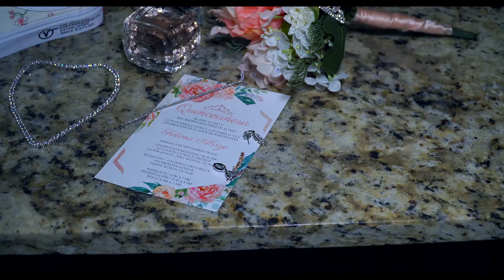Fatima's Quinceañera Highlight Video | Alarcon Studios